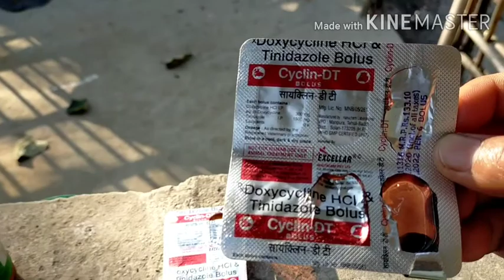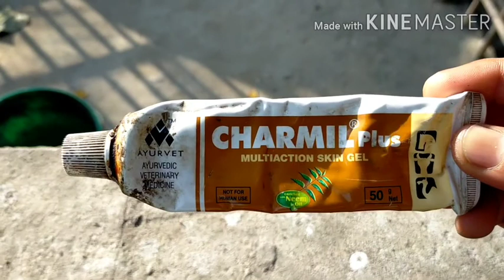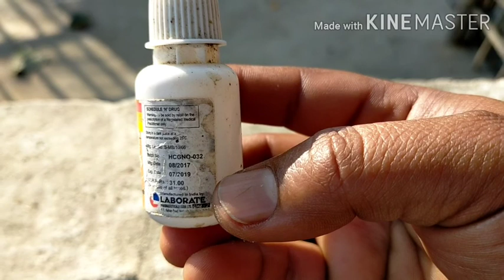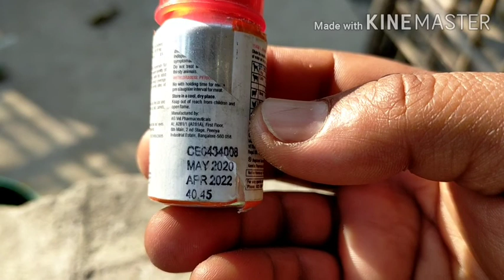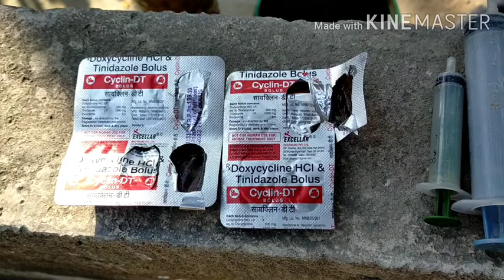Medicines for pig and goat#B.Ekka's Farm#Johar